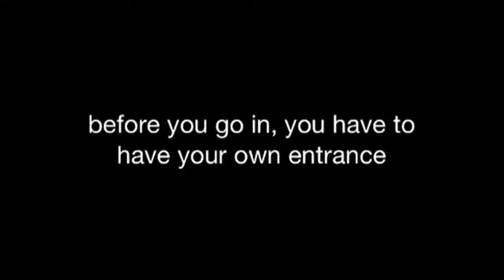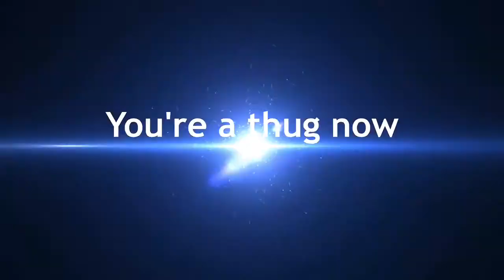How to be a thug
This video will show you how to be a thug ...:D